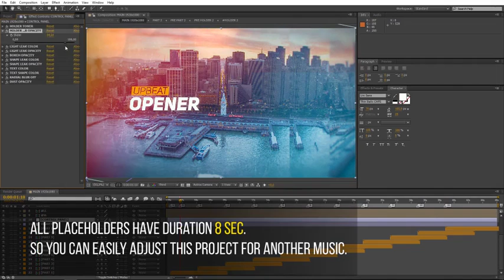Dynamic Upbeat Opener (After Effects Template)